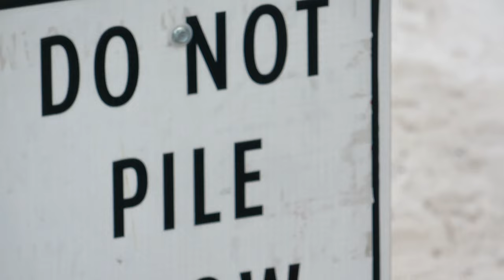MAGNETIC - street skiing film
The 8th annual ski film by OS Crew.

Riders:
Aden Moore, Ian Russell, Audrey Friess, Zac Scheuerman, Josh Karcher, Kyle Johnston, Queso Dubois, Jake Barrett, Ridge Dirksmeier, Aron Bayreuther, Graham Gray, Mason Kennedy, Juice Kennedy

Filmed by:
The riders, with the help of: Hunter Smith, Keegan O'brien, and Crosby Cre

Supported by: Line Skis, Wear Leathers, Roxa Ski Boots, and J Skis

Follow @OScrew for more